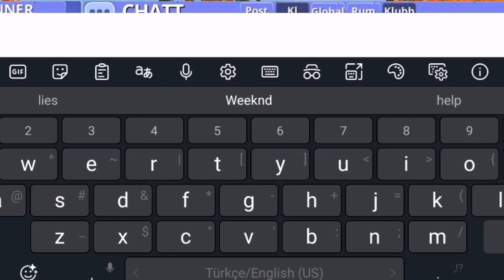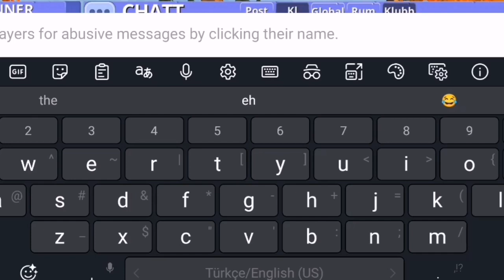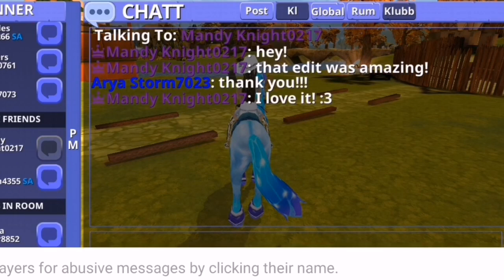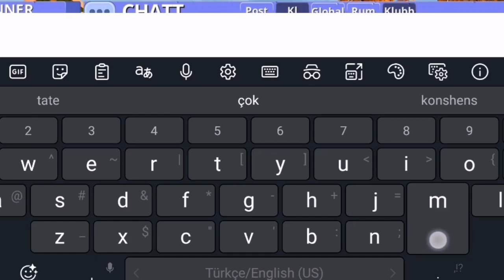The Reason I Started YouTube || Horse Riding Tales ✨